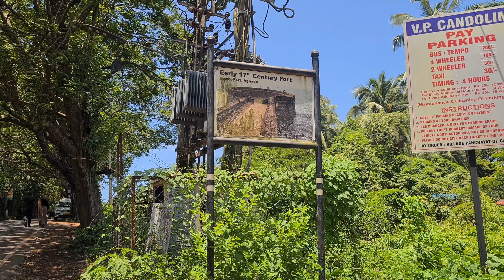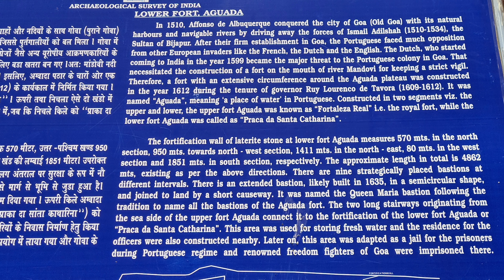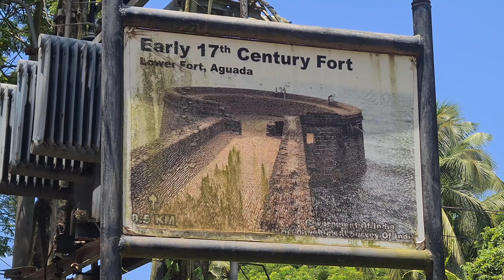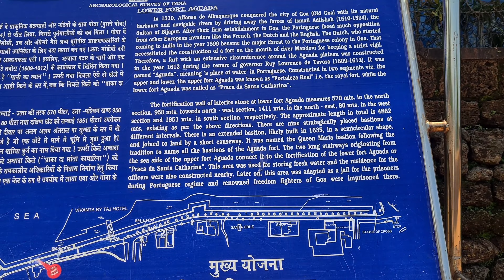Aguada Fort Goa | Goa Telugu Vlogs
Hello Everyone This is Ranjith.
I went  to Fort Aguada in goa. which is a 400 years old place used by Portuguese people. Aguada means good water in Portuguese language.

Goa tour in telugu
goa trip in telugu
goa visiting places in telugu
fort aguada in telugu
goa vlogs in telugu
mana telugu tourist
telugu travelling vlogs
goa beaches
north goa
viral
trending